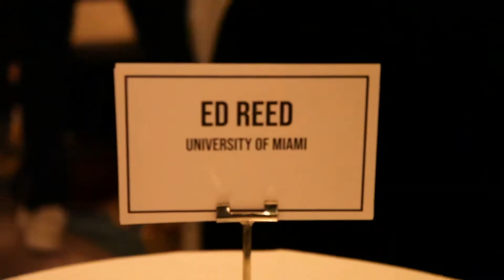ESNY EXCLUSIVE: NFL Legend Ed Reed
Mike Vivalo sat down with future NFL Hall of Famer Ed Reed to chat football and holidays.